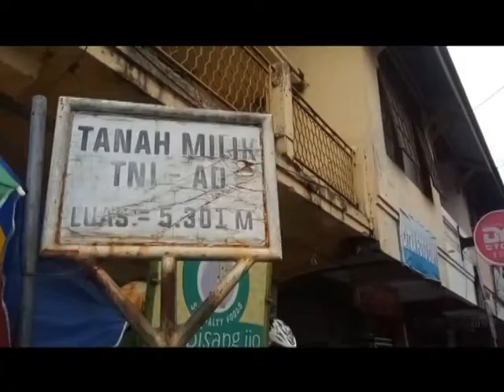TOKO DITUTUP PAKSA PEDAGANG HISTERIS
TERKAIT SENGKETA LAHAN PASAR ANTARA PIHAK TNI DAN PEDAGANG HINGGA KINI BELUM ADA TITIK TEMU KEDUA BELAH PIHAK/ PIHAK TNI YANG MENGKLAIM TANAH TERSEBUT BAHKAN MENUTUP PAKSA TOKO-TOKO DI KOMPLEK M SYAFEI KOTA PADANG PANJANG SUMATERA BARAT// PEDAGANGPUN PROTES/ BAHKAN SEORANG PEDAGANG EMOSI DAN BERTERIAK HISTERIS//